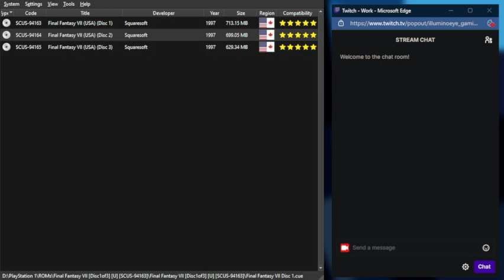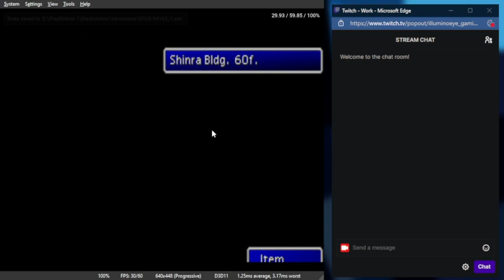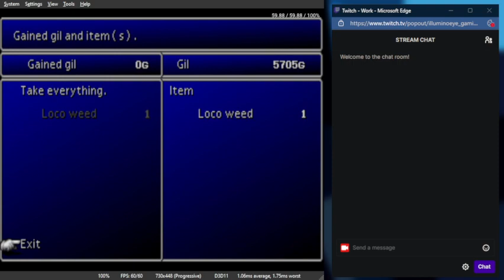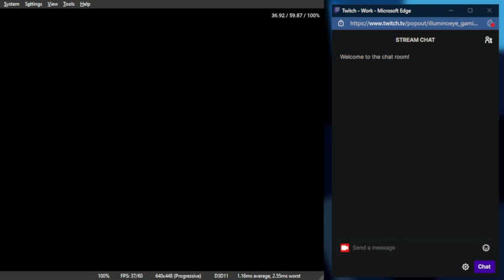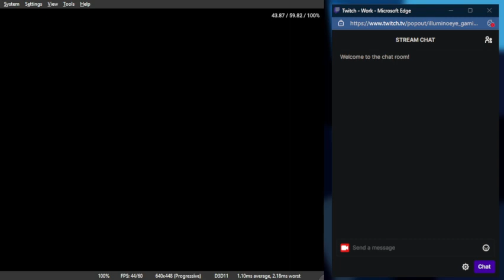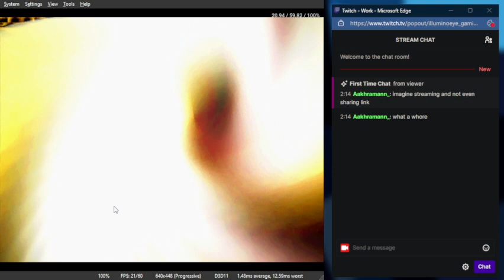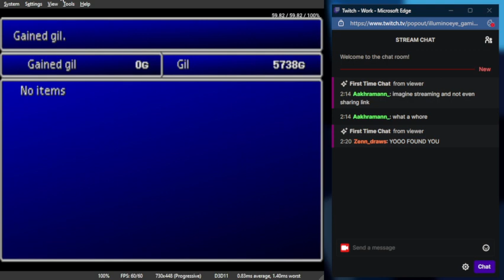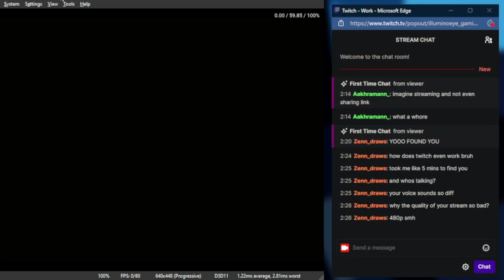FF7 First Time - 4